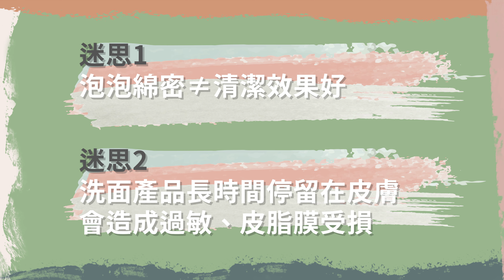正確清潔的起手式教學！這樣起泡才厲害！ft.奎丁｜生活保養#1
都說清潔也是保養中很重要的一步
但光從洗臉就洗錯的話！
皮膚是有可能會越洗越糟喔～～
究竟從起泡開始就有的學問，
該注意或改進哪些點呢？

相關合作請洽 經紀人 安辰